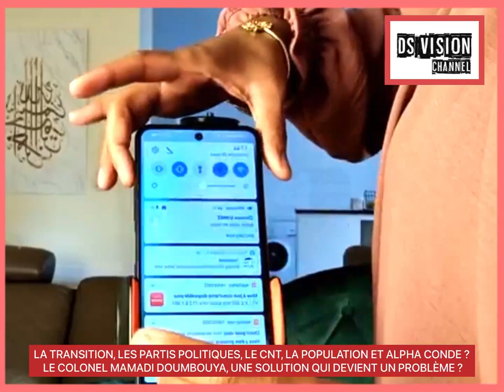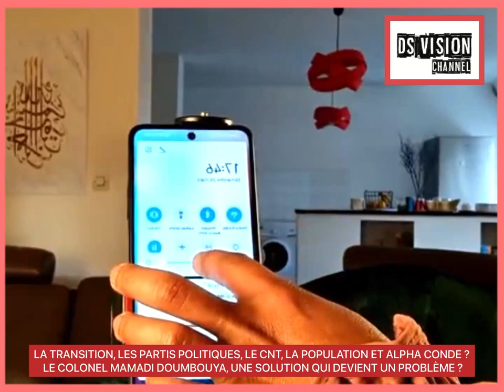LA TRANSITION, LES PARTIS POLITIQUES, LE CNT, LA POPULATION ET MONSIEUR ALPHA CONDE ? LE COL MAMADI